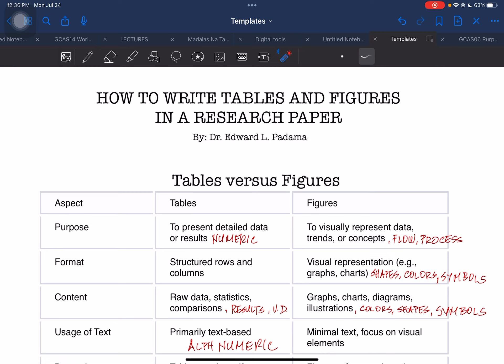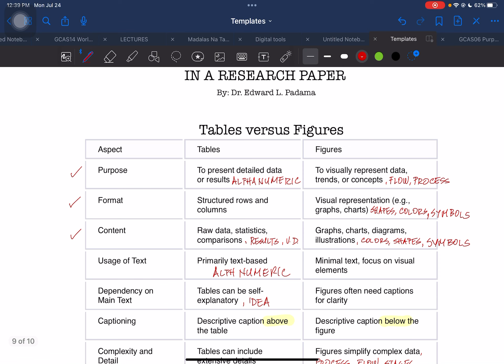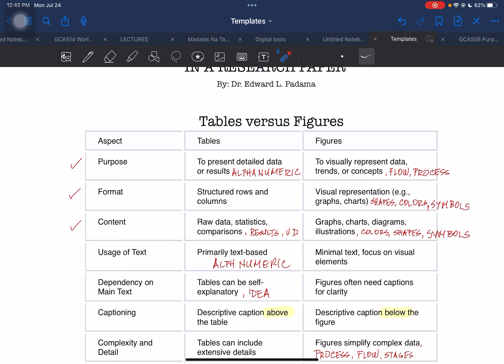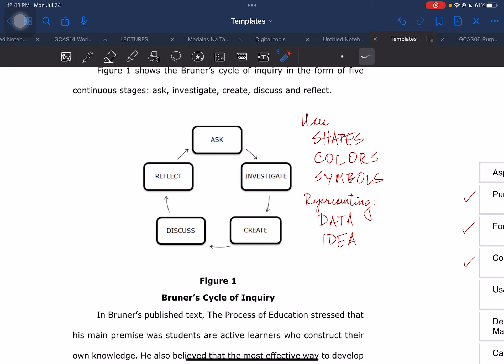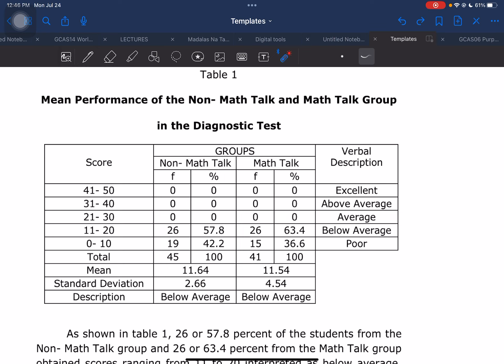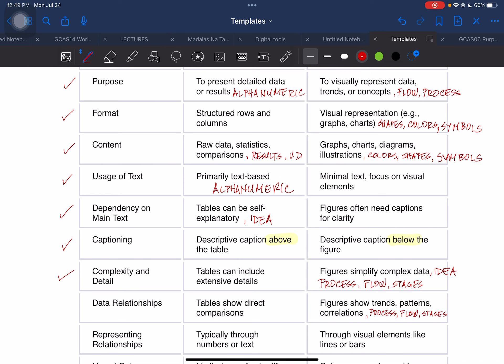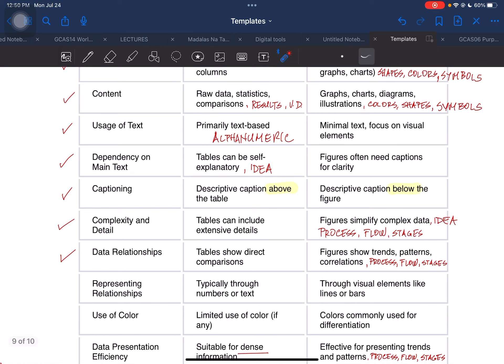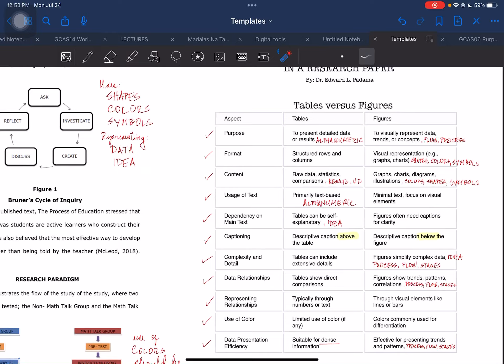HOW TO WRITE TABLES AND FIGURES IN A RESEARCH PAPER